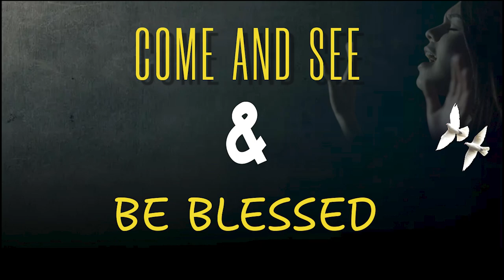XVII Literary Fiesta 2023 Trailer